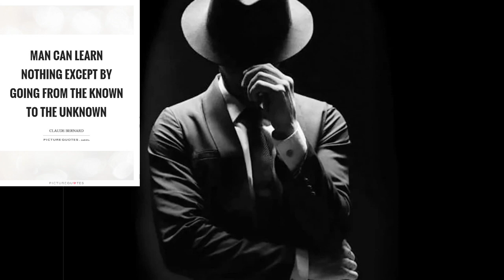VANGELIS UNKNOWN MAN - FREE SYNTH 1 - AMBIENT ELECTRONIC MUSIC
Relaxing Headphone music based on Vangelis - Synth 1 used only .